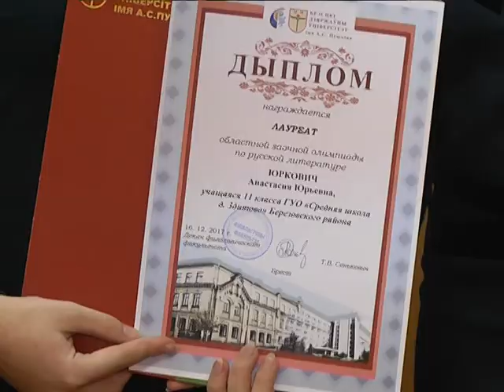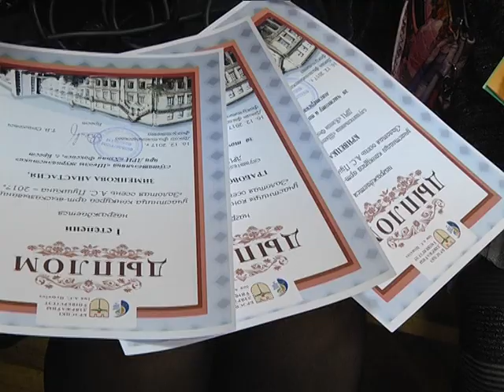2017-12-20 г. Брест. Итоги конкурса на филфаке БрГУ им. А. Пушкина. Новости на Буг-ТВ.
Итоги сразу нескольких молодежных конкурсов подвели на филологическом факультете в Брестском государственном университете имени Пушкина. В торжественной обстановке свои заслуженные награды получили самые талантливые и одаренные юноши и девушки со всего региона. Среди победителей немало брестчан. Наш корреспондент Анастасия Ноздрин – Плотницкая побывала на мероприятии и узнала, что так привлекает этих молодых людей в филологических дисциплинах.